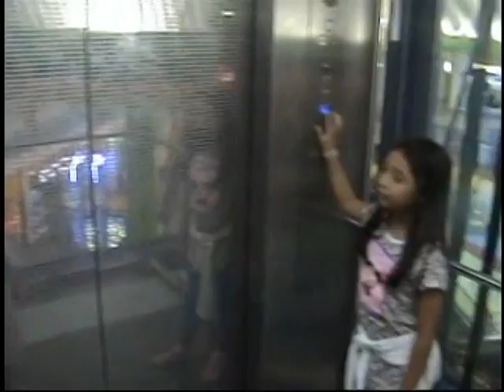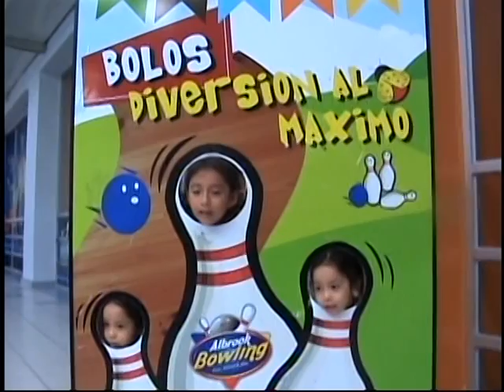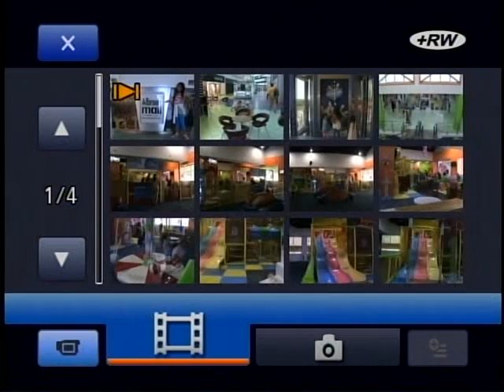Casís: Recuerdos Familiares parte 80/ Hermanitas Casís Las Casís en Albrook Mall.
Disfruta de algunas vista de algunos momentos del cumpleaños siete de Ailín Casís. 26 de Septiembre 2014.